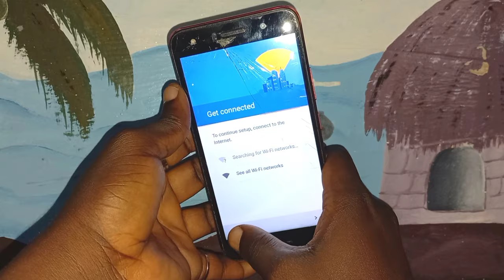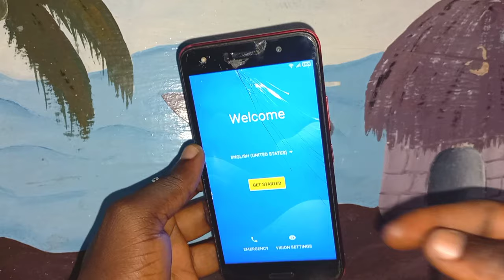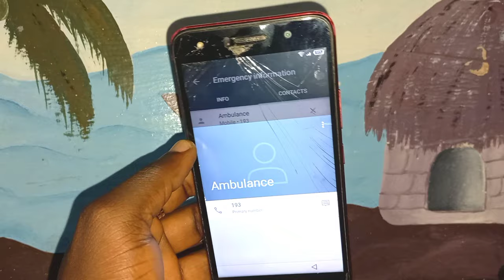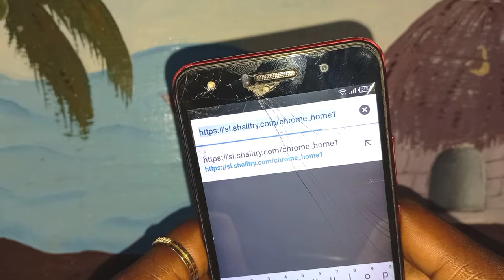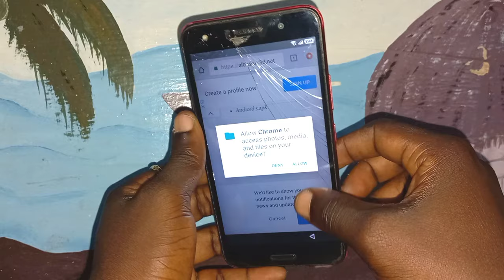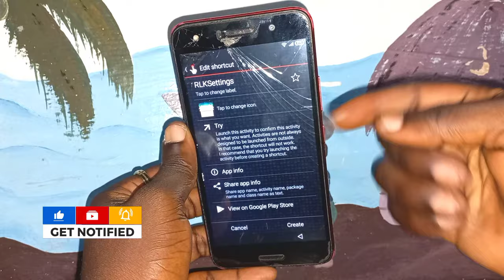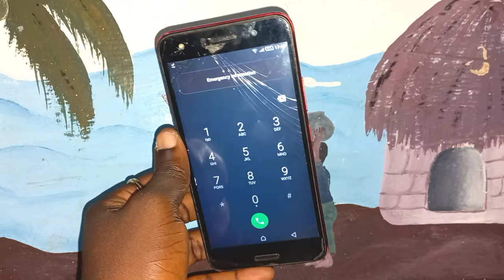Infinix Hot 5 (X559/X559c) Frp Bypass 2022 || Without Pc || Android 7/8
ALL INFINIX HOT 5 GOOGLE ACCOUNT FRP BYPASS WITHOUT PC LATEST METHOD 2022
(X559 & ANDROID X669c)

RECOMMENDED

MOTOROLA G STYLUS ON AMAZON☆:

SAMSUNG A21 ON AMAZON☆

SAMSUNG A51 ON AMAZON☆

SAMSUNG A71 ON AMAZON☆

ONEPLUS NORD N20 5G ON AMAZON☆

SAMSUNG A53 ON AMAZON☆